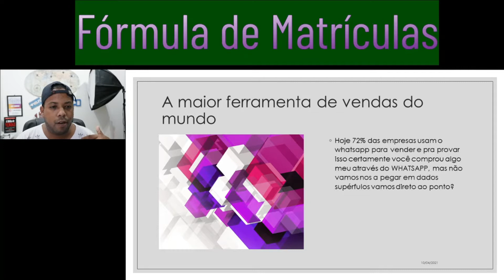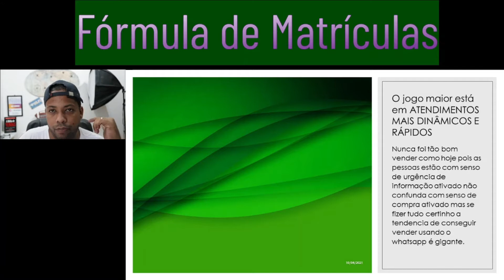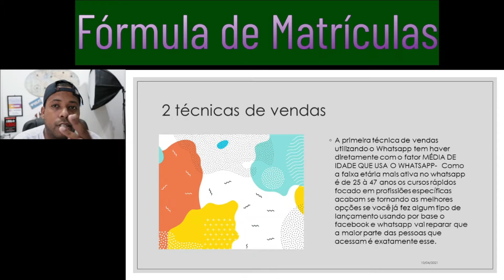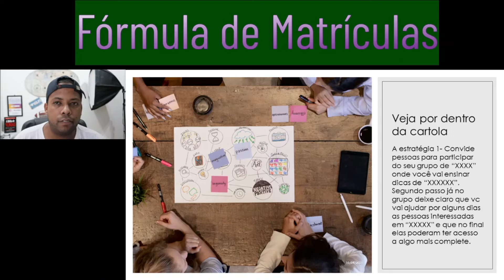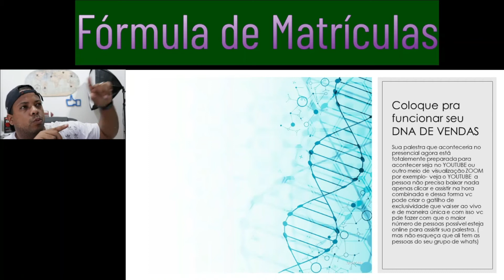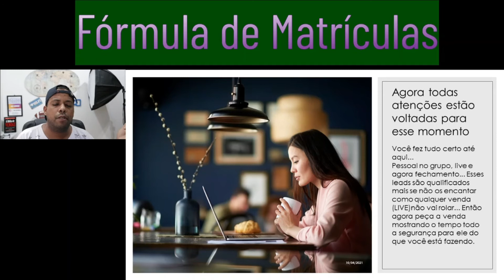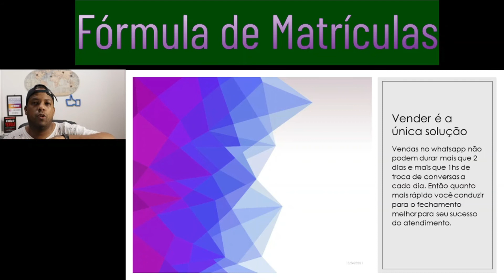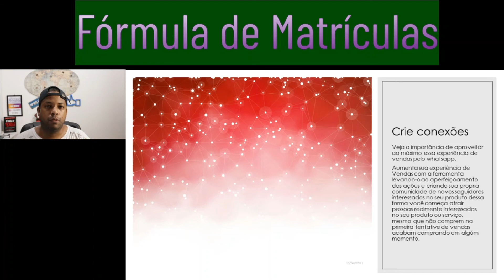Aula Matriculando com Whatsapp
Mentoria Rapha Basttos